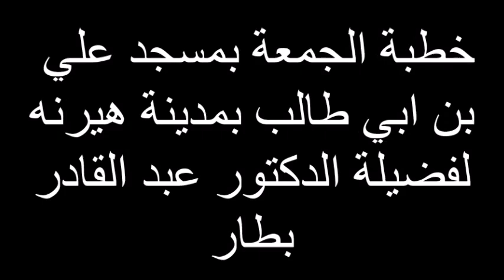خطبة الجمعة من مسجد علي بن ابي طالب بمدينة هيرنه الالمانية